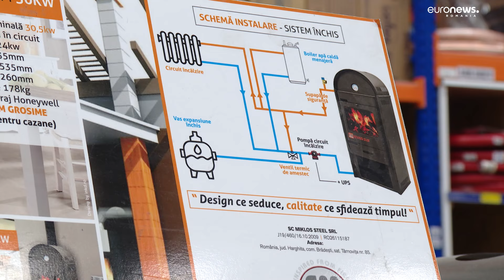”Rabla pentru sobe”, așteptată de români. Beneficiarii vor primi până la 10.000 lei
Programul ”Rabla pentru sobe” este așteptat cu nerăbdare în mediul rural, unde multe case sunt încălzite cu sobe vechi. Românii ar putea primi până la 10.000 de lei pentru înlocuirea lor.

Programul este unul pilot și va putea fi accesat doar cei care stau în satele de munte, unde iernile sunt mai aspre.